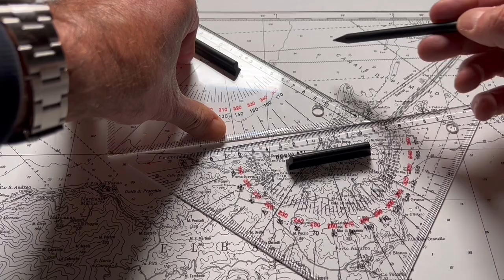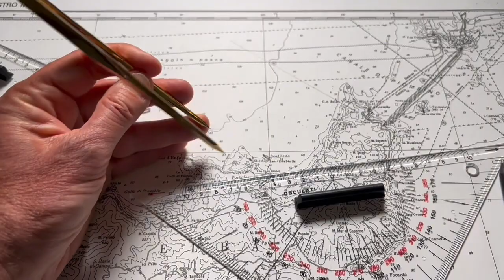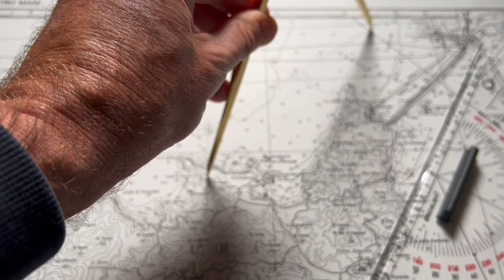ESERCIZIO 5.1.1 - 1 PROBLEMI DELLE CORRENTI carta 5D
Semplice spiegazione dell'esercizio n. 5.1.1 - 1 delle correnti sulla carta 5D.